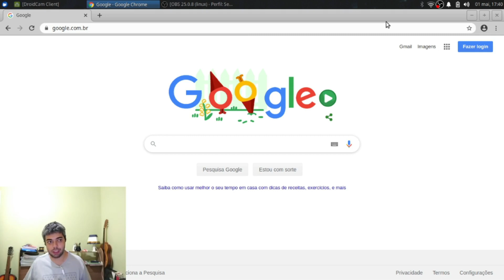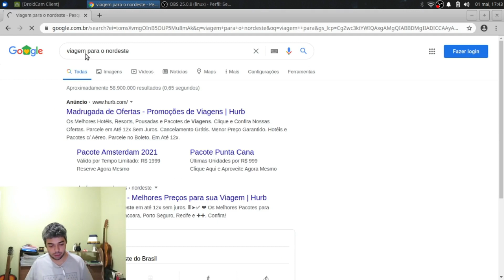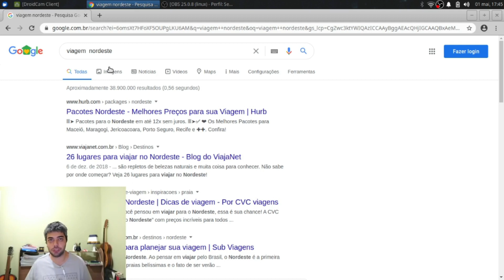Você sabe fazer Pesquisa no Google??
Vamos Aprimorar Conhecimento!!!